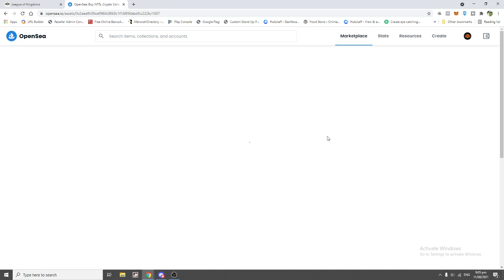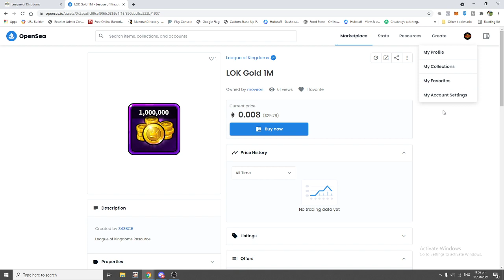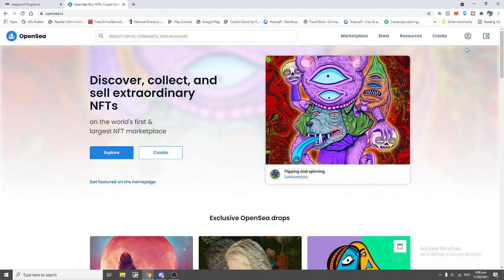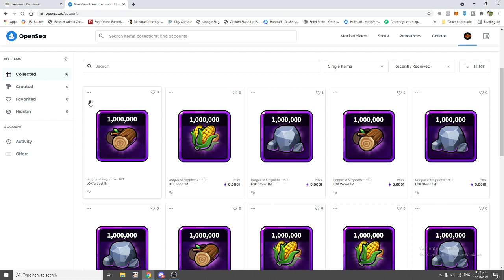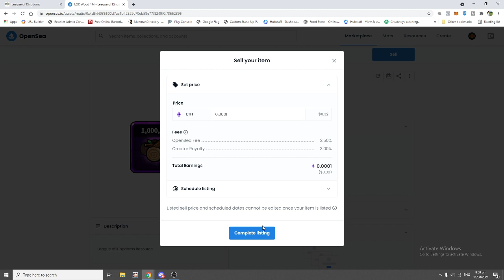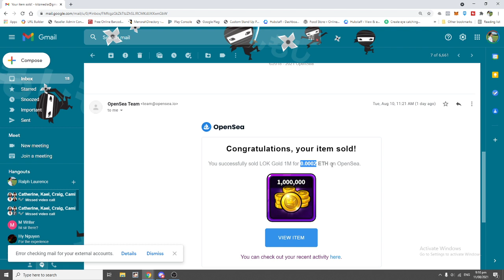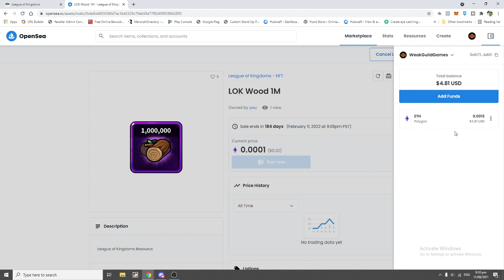How to sell your minted resources in League of Kingdoms and make money (Tagalog)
How to withdraw your crypto or gaming tokens directly to your GCASH

Other League of Kingdoms Tutorials